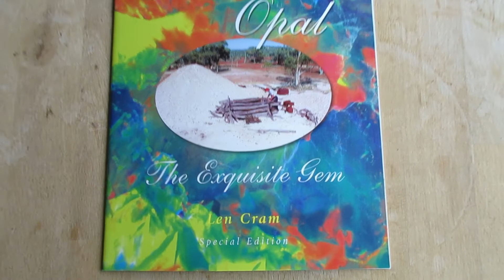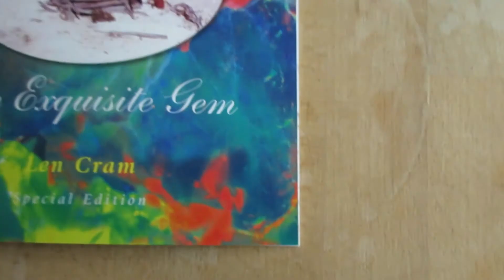Opal Book from Len Cram - Beautiful Boulder Opal, Special Edition - signed from author 000009 z